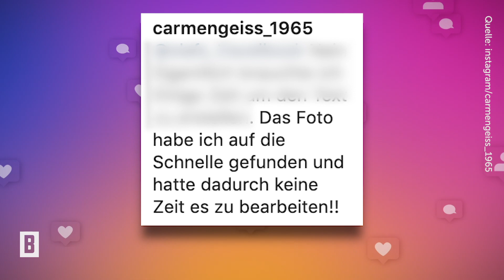Carmen Geiss - "Finger weg, von Photoshop!" – für ihr freizügiges Foto erntet sie Spott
Beauty, Fashion und Fitness, das alles verkörpert Carmen Geiss. Die immer top gestylte Millionärsgattin von Rooobert Geiss stellt ihre Figur auf Instagram nur zu gerne zur Schau. Doch bereits in der Vergangenheit wird die 54-Jährige nicht nur einmal von ihren Fans verdächtigt, auf das altbekannte Bildbearbeitungsprogramm Photoshop zurückgegriffen zu haben.